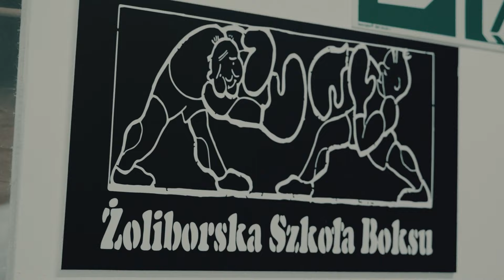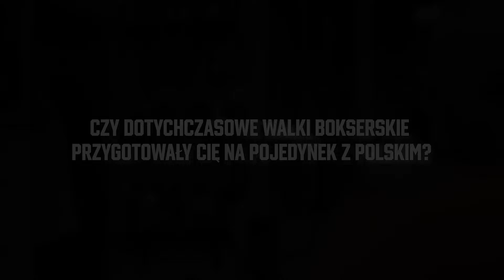🥊 LODZIK vs POLSKI: "Iron" idzie po trzeci pas w tym roku! 🏆 | TRAILER Babilon Boxing Show & K1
Zmotywowany Jan Lodzik (8-0) zamierza w piątek wygrać trzeci mistrzowski tytuł w 2023 roku! 🏆 Czy "IRON" zdoła pokonać Mateuszego Polskiego (5-0) i zdobyć pas WBC Francophone?🔥

LodzikPolski | Arena Legionowo | 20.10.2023 | Super Polsat, Polsat Sport Fight & Polsat Box Go | Bilety